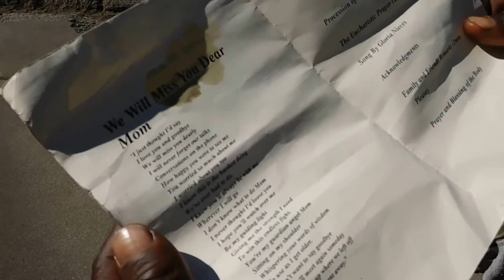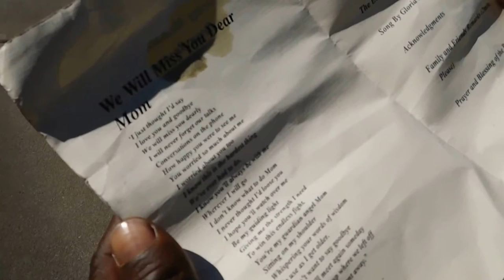Cry -Ep 1-Dr. Summer Show (The price of love)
If you would like to help with blankets and supplies send your assistance or St. Mary's Shelter Stockton California.